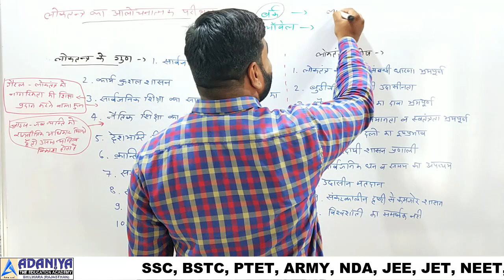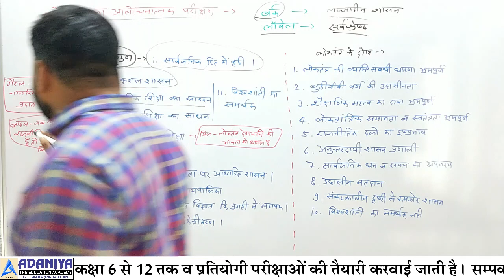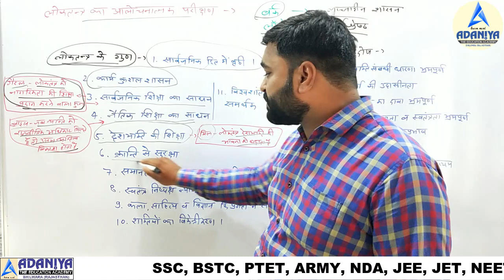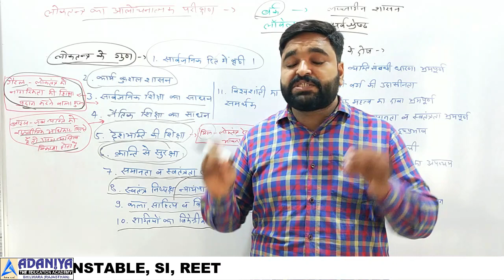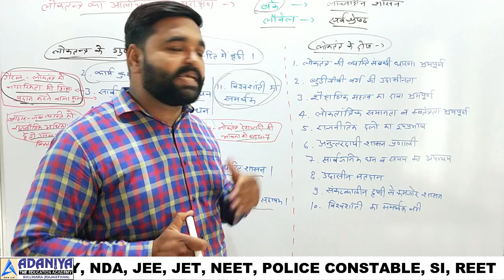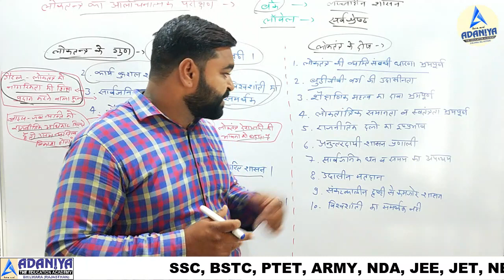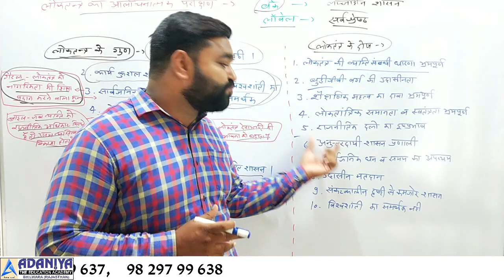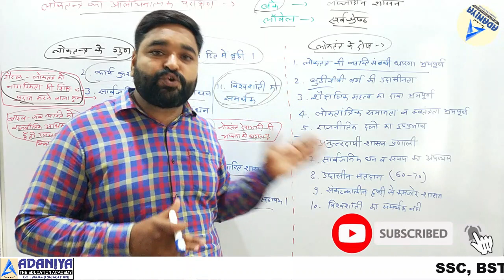Class 10th Democracy Part-4 Target#100 Social Science -लोकतंत्र Adaniya, The Education Academy Asind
धन्यवाद !

Video Shoot, Edit & Uploaded By -
KUMAWAT DIGITAL